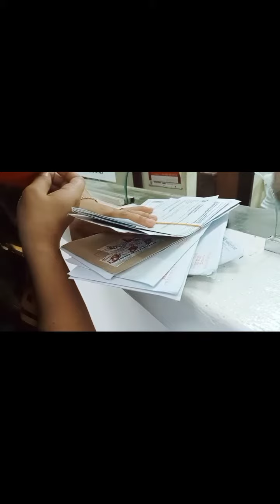Dumating na google adsense pin ko. Salamat mga kasundot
After 1 and a half month, dumating din ang adsense pin ko..